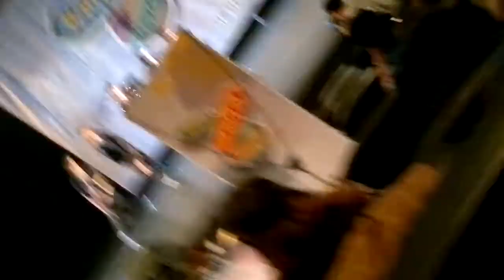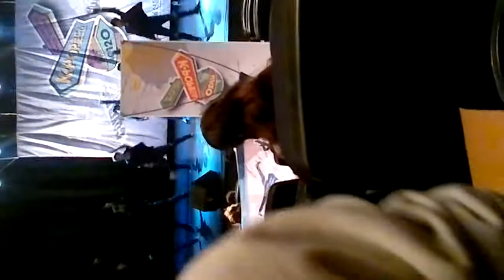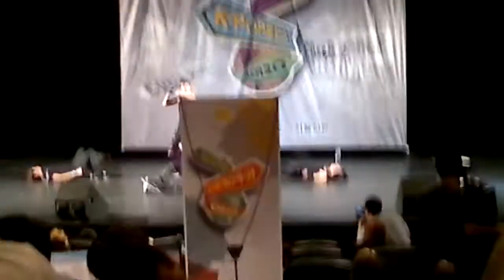110906 Cover Dance Festival in Russia Febris Erotica Dance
Cover Dance Festival in Russia, Moscow
Febris Erotica Dance cover
- B2st - Shock
- TVXQ - 'O'-正.反.合.
- Super Junior - Sorry Sorry
- TVXQ - Mirotic